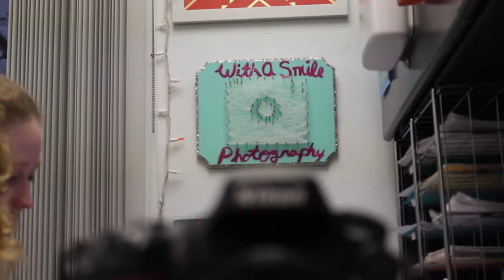With A Smile Photography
Video by Mark Dry
Created for Client Jen Rewinkel - With A Smile Photography